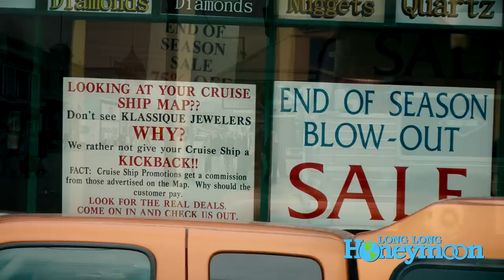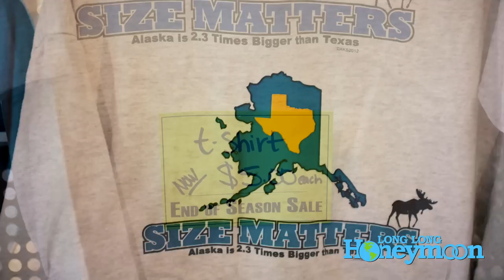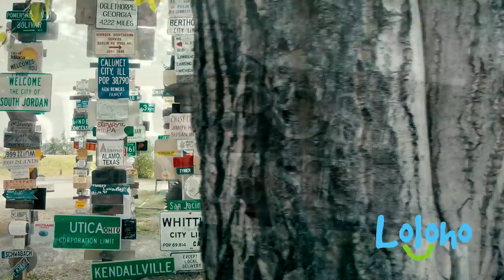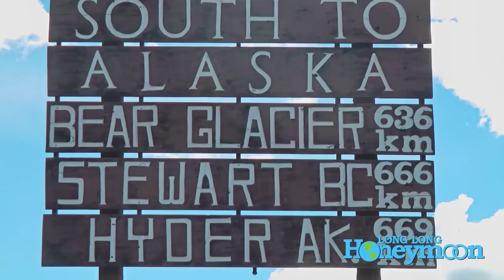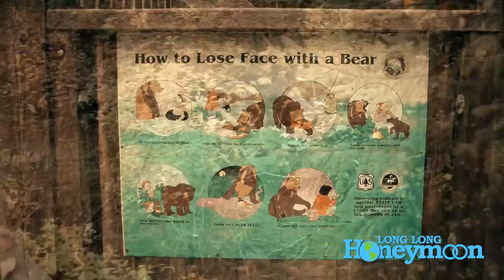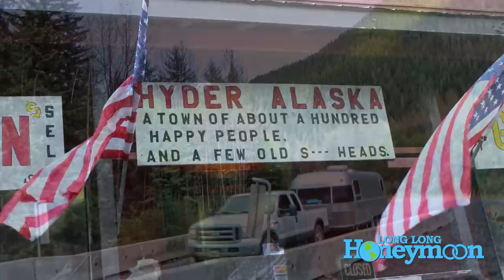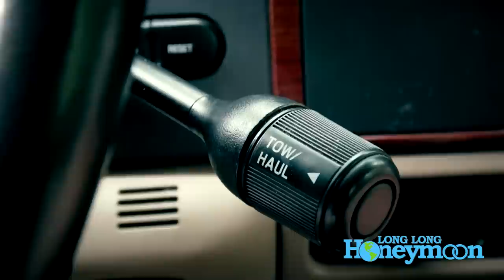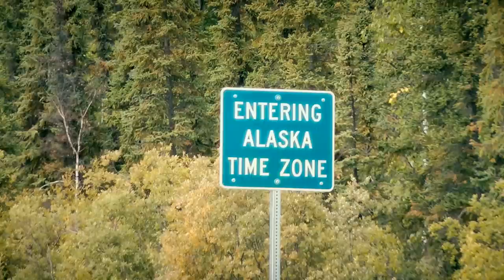ALASKA RV Travel -- HISTORIC SKAGWAY & the Stewart-Cassiar Highway